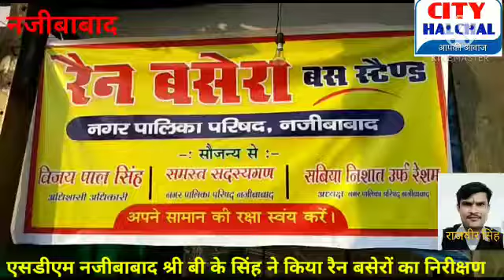नजीबाबाद एसडीएम ने किया रैन बसेरों का औचक निरीक्षण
Video from rajpalchauhan